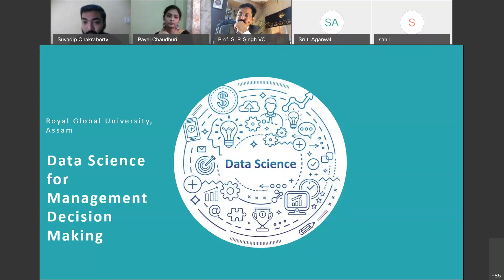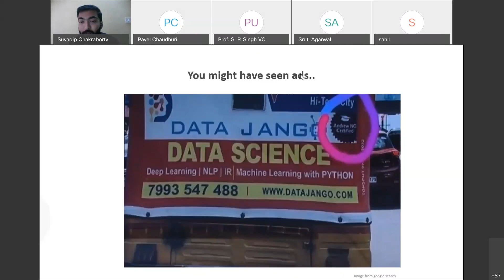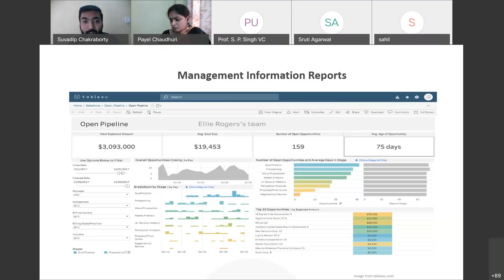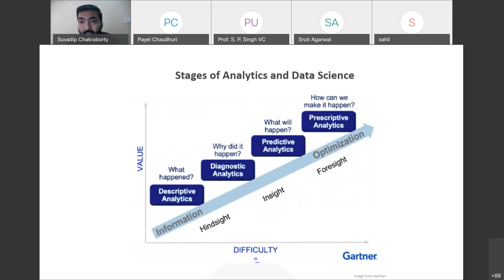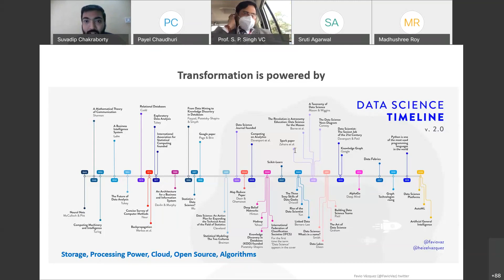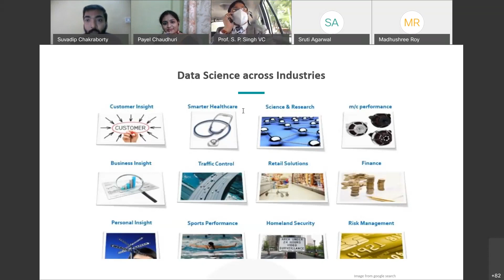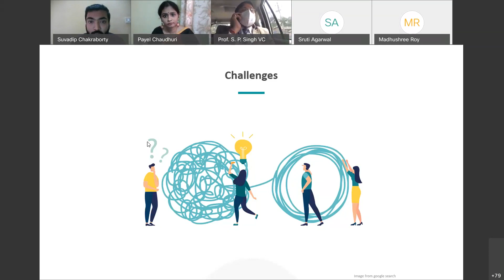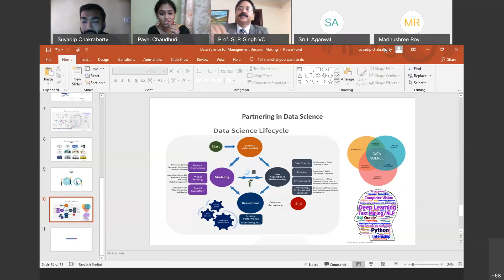Webinar on ROLE OF DATA SCIENCE IN EMPOWERING MANAGEMENT DECISION MAKING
Organized by Royal school of Business, Royal Global University.